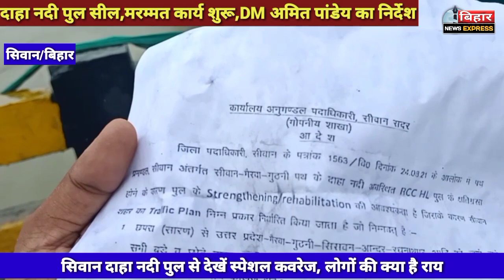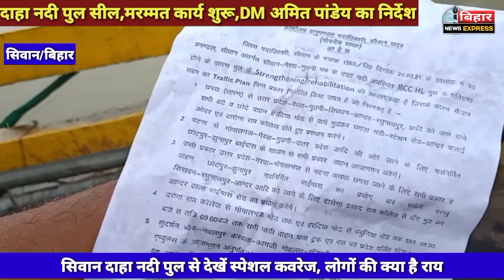सिवान दाहा नदी पुल से देखें स्पेशल कवरेज, लोगों की क्या है राय...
सिवान शहर की लाइफलाइन दाहा नदी पुल क्रेक होने के बाद सिवान डीएम अमित कुमार पांडेय ने उसे 25 अगस्त को बंद करने का निर्देश दिया है।